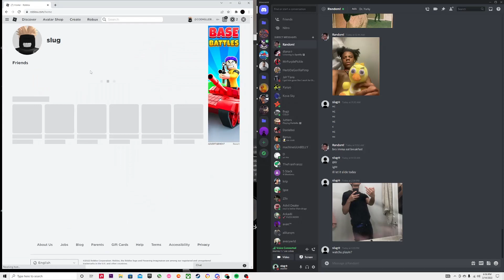ABA with Friends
@nlmslug on instagram
slugx3 on soundcloud
hellbound